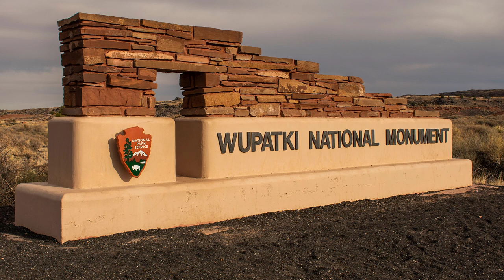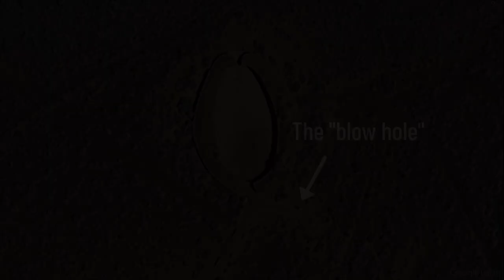Is Wupatki National Monument Worth Visiting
Even though it doesn't have any dramatic cliff dwellings, the ruin complex at Wupatki is one of the most significant in the entire Southwest. The monument contains many well preserved pueblo style ruins that date back approximately eight hundred years, and five of them are open to the public.  A number of special features are present at the largest of these villages which, along with the artifacts that were found here, indicate it was once a very important place.

If you love exploring ancient ruins and rock art, be sure where you can download the GPS coordinates to over 3,000 cliff dwellings and petroglyph panels, as well as thousands of free campsites, swimming holes and scenic locations that photographers want to find. Start creating your own lifetime of memories today!